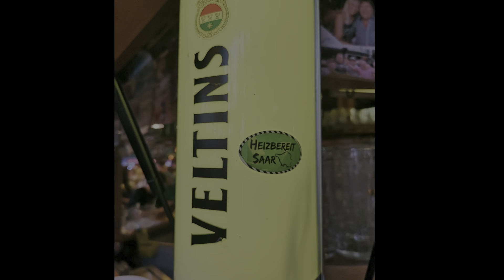Heizbereit Saar Viva Mallorca 2024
On tour mit Heizbereit Saar im Trainingslager Palma de Mallorca 2024